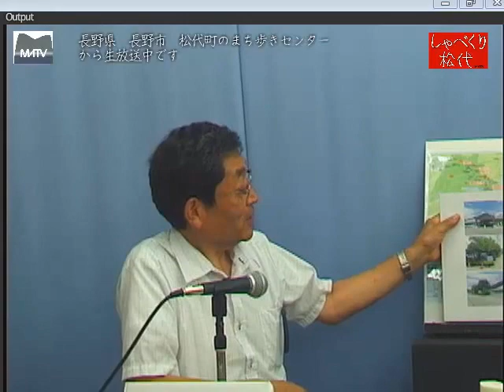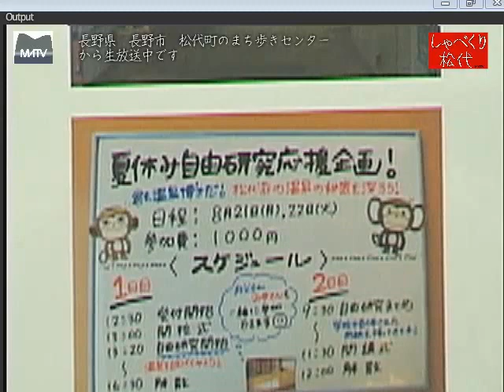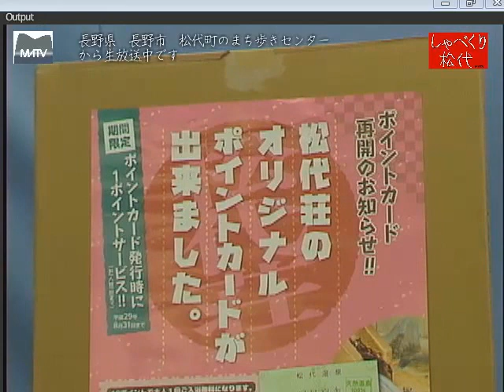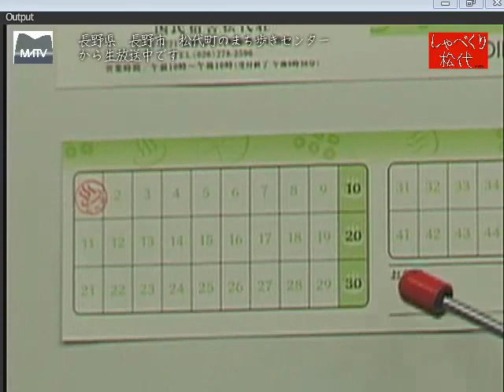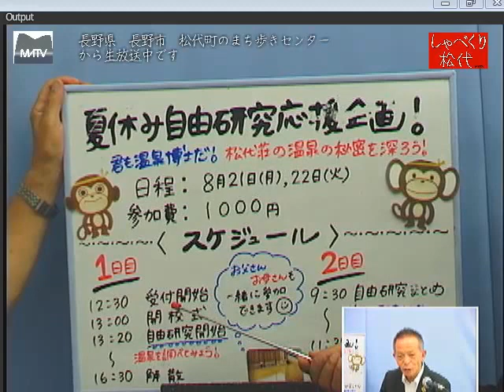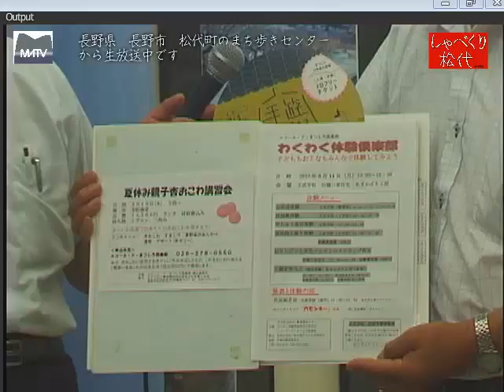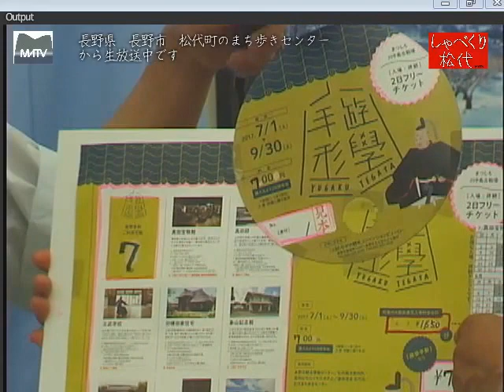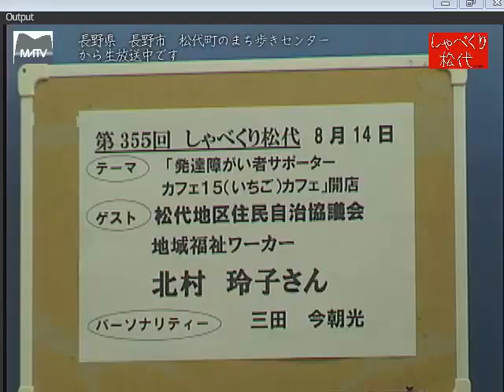しゃべくり松代 第354回 松代荘オリジナルポイントカード再開と新支配人にお話しを聞く [松代テレビ局]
１５年振りに復帰された南澤さん、オリジナルのポイントカードを企画し温泉のご利用を促進されています。カード利用で、日本一の名湯につかりませんか。
ゲスト：松代荘支配人　南澤　則明さん